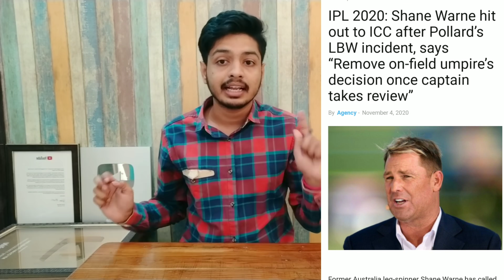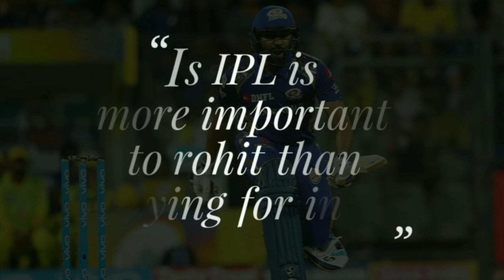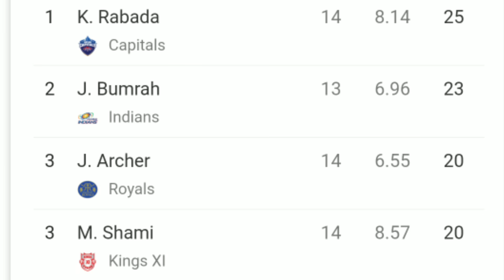IPL 2020 - Rohit-Virat Trouble , Modi & 10 News | Cricket Fatafat | EP 109 | MY Cricket Production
Win Rs.1 Crore as First Prize along with Assured 20% cashback and 1500 Bonus on 1st Deposit on My11Circle App Play with Sourav Ganguly!
Watch the episode 109 of IPL Ki Baat and Cricket Fatafat with 10 big news of the day including Rohit problems, Virat - Surya fight , Modi in IPL Final ahead of IPL 2020 and IPL Auction

MCP